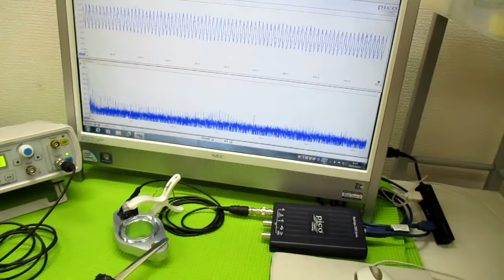オリジナル超音波（超音波テスター・超音波発振制御プローブ） ultrasonic-labo